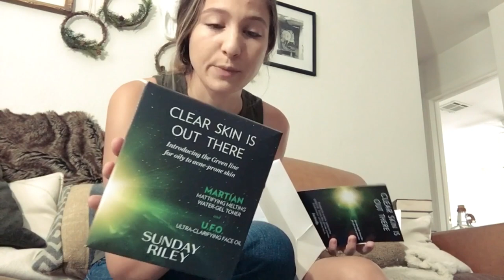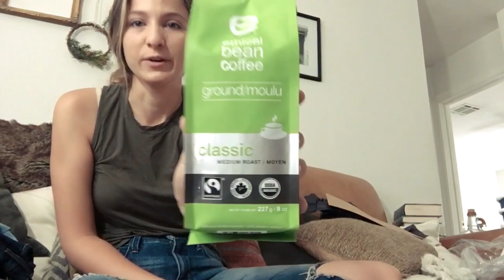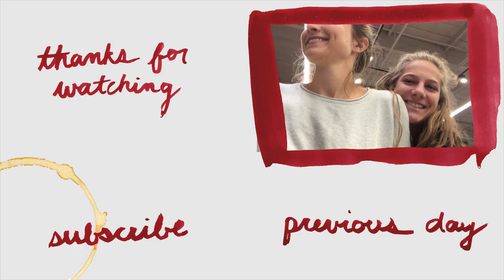Opening a Million Packages (VLOGMAS Day 24)